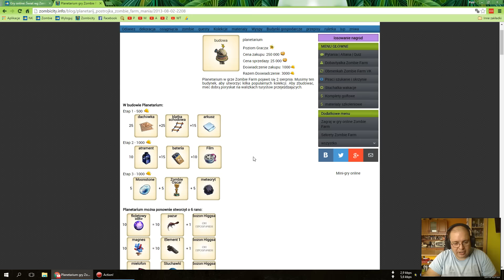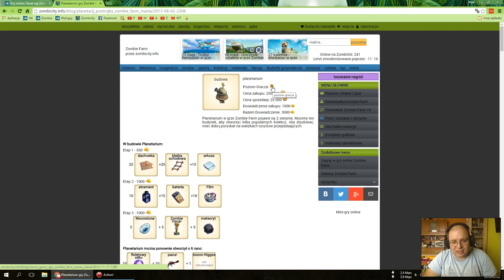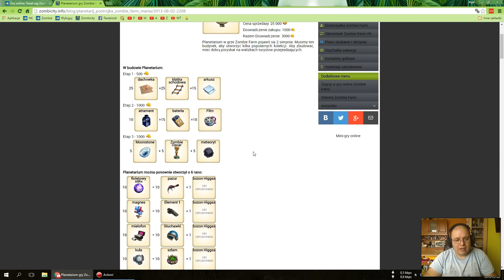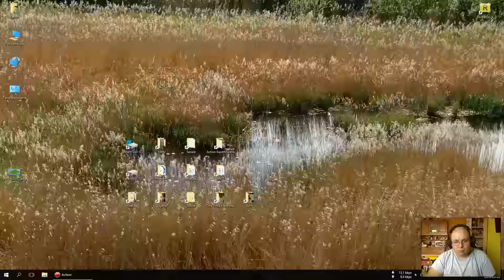Jak zdobywać Zombiedolce - nowa wersja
Odświeżona, moim zdaniem lepsza wersja filmu jak zdobywać walutę premium w grze Świat wg Zombie. Szczegóły w filmie.